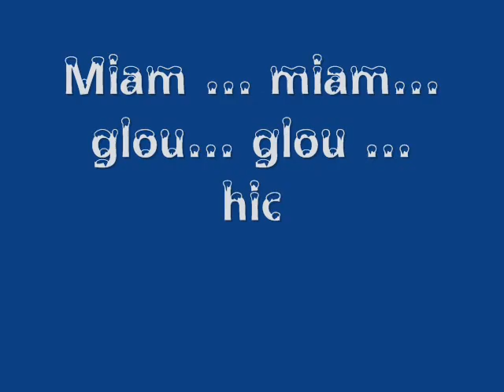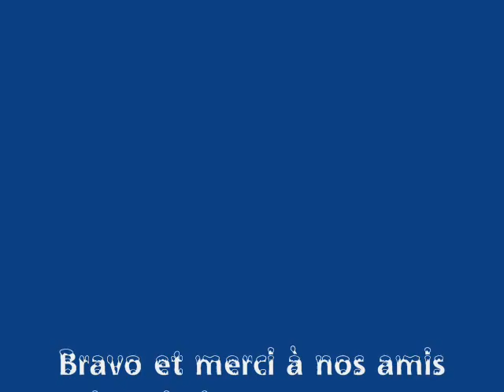anderlues.wmv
Interclub VTT   Anderlues et Estinnes